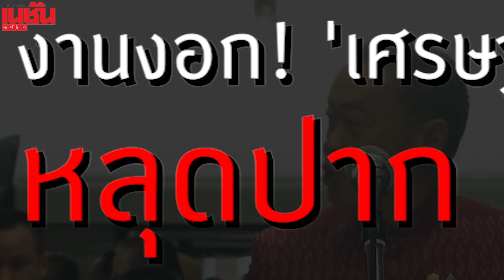งานงอก! 'เศรษฐา' หลุดปาก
"เศรษฐา" งานงอก! หลุดปาก ตั๋วเพื่อไทย ขอผู้กำกับฯ